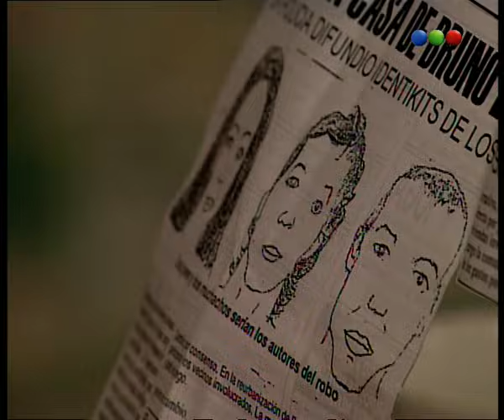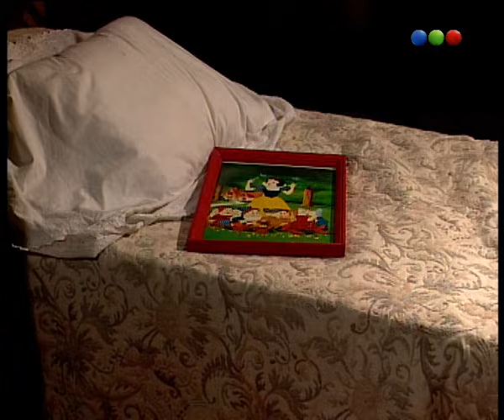Capítulo 554 - Verano Del 98